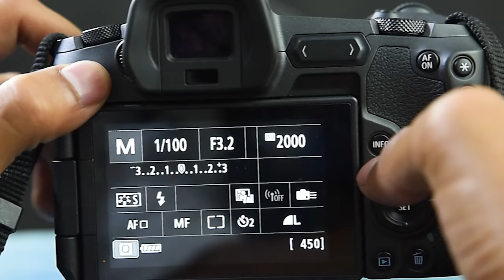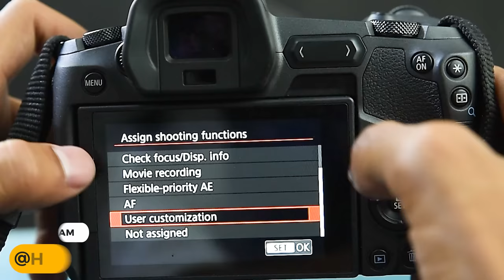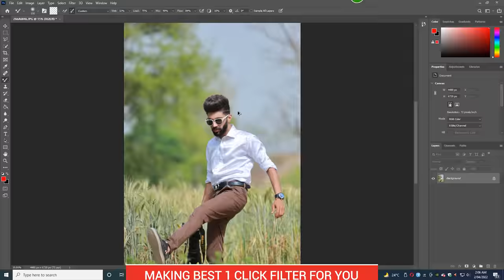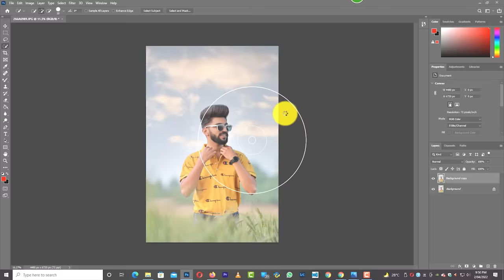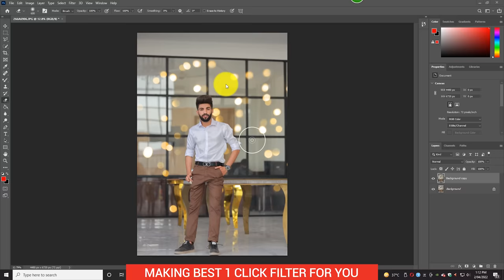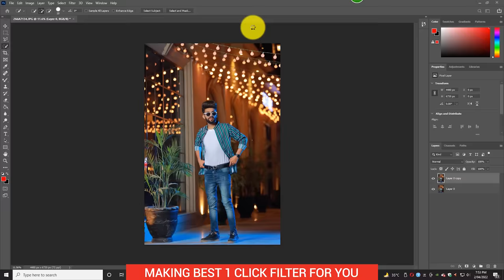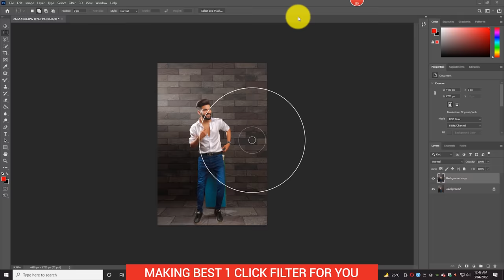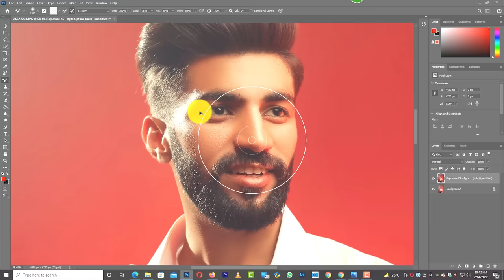Canon R Camera Test in Couple Photoshoot , Wedding Photography , Portrait Photography with Setting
The EOS R resets the standards for speed, detail, and intuitive design. Unsurpassed image quality comes to life through the fastest and sharpest lenses.
Even in low light, images take on a new dimension with our fastest autofocus for a full-frame camera, at 0.05 seconds.
A suite of features including 4K video, lens control ring, and viewfinder sit at your fingertips, with a revolutionized body delivering intuitive functionality and operation.